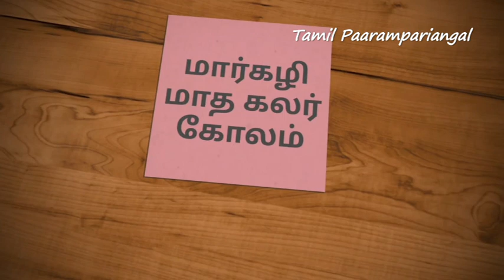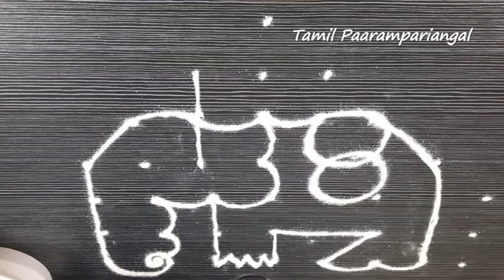margali matha kolam | மார்கழி மாத கலர் கோலம் | colour kolam | simple colour kolam | rangoli kolam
Easy and simple kolams for this Margazhi season. This is very useful to beginners also. Simple dot kolams too. In this video, I showed step by step procedure for learning. If u want more colourful and big kolams then text us in a comment box.